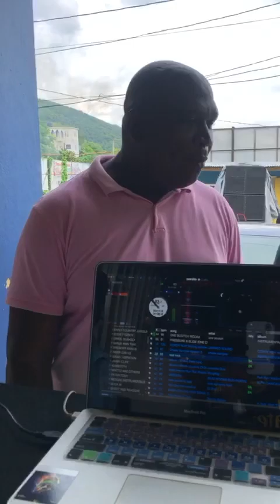Testing the Waspi 15k 4 channel and the 15k 2 channel on tops and bass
Testing the Waspi 15k 4 channel and the 15k 2 channel on tops and bass so far the amp stand up naturally  both amps are  amps right I put my cash on the Waspi over the cvr (for promo only)